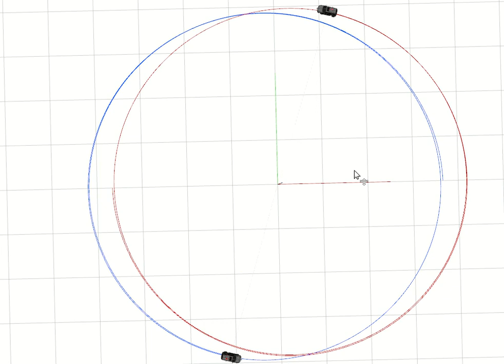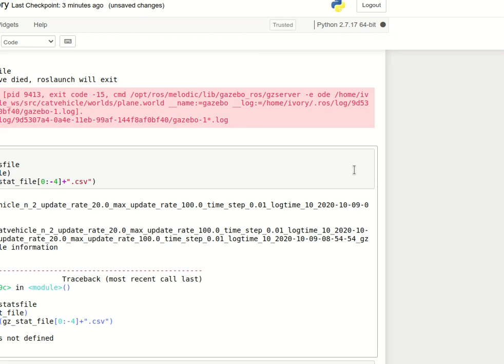CAT Vehicle Circular trajectory simulation